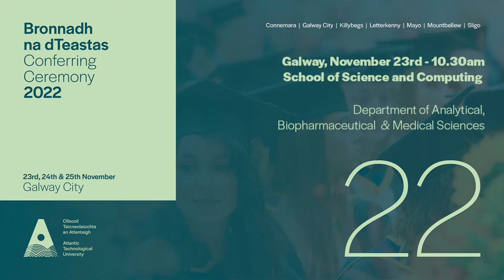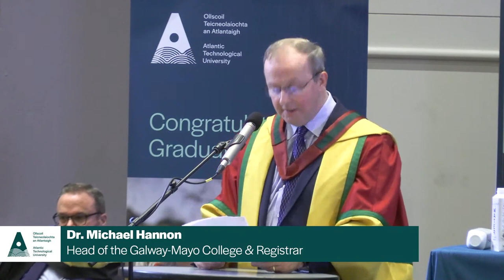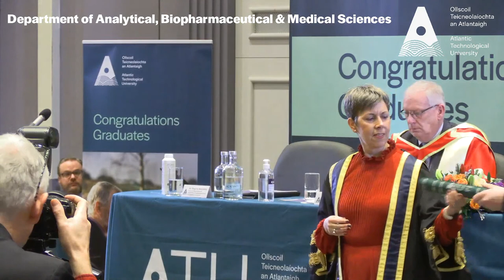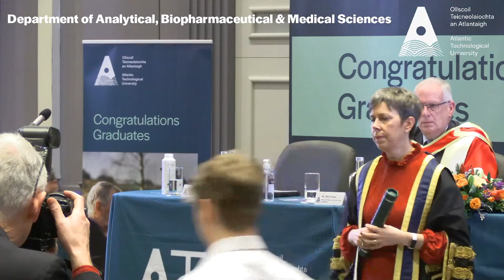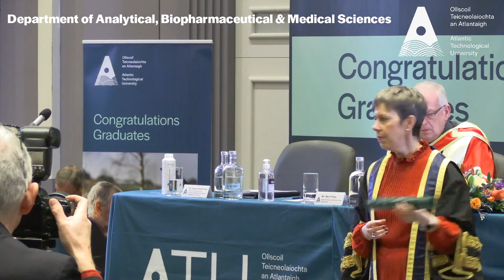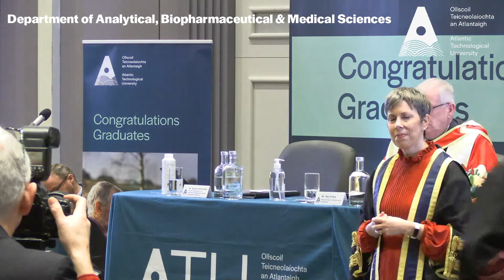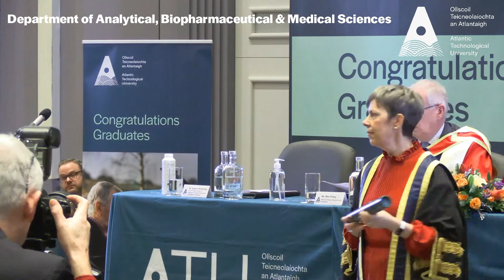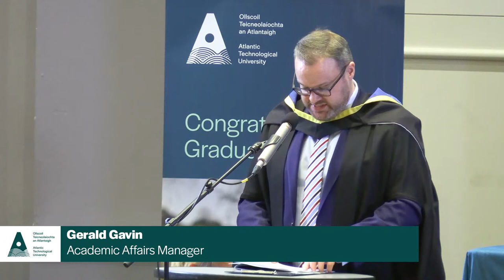Wed 23rd Nov 2022 - 10.30am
Department of Analytical, Biopharmaceutical & Medical Sciences